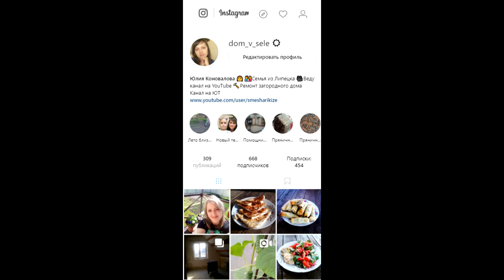VLOG/ОБАЛДЕННЫЙ БИСКВИТНЫЙ РУЛЕТ и ЧЕХЛЫ НА ТЕЛЕФОН с AliExpress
Видео не спонсировано!
Хотите просто сидеть дома и зарабатывать небольшие деньги за сканирование обычных чеков из магазина?Тогда скорее переходите по ссылке и регистрируйтесь в SmartScan Номер ДХ №713776